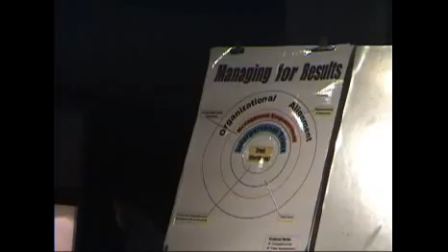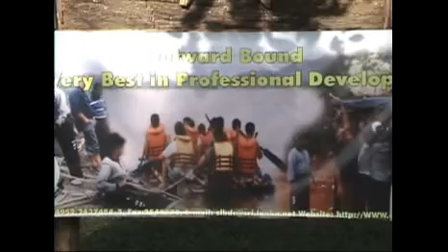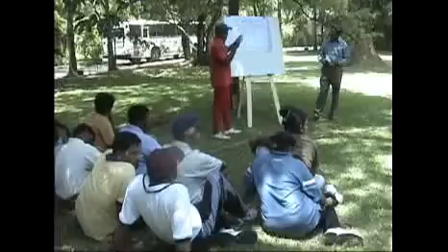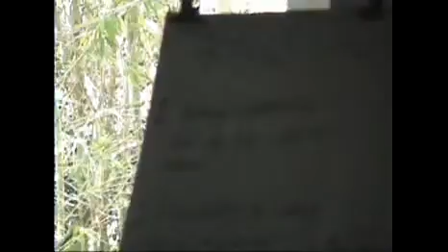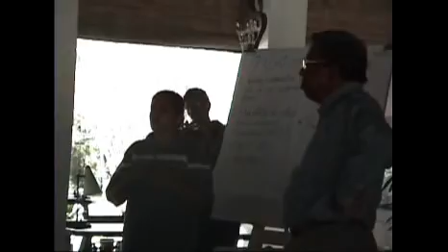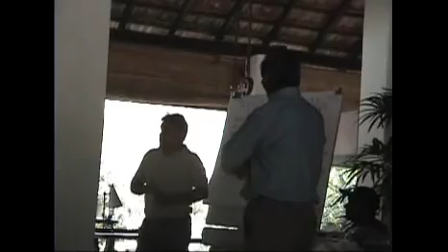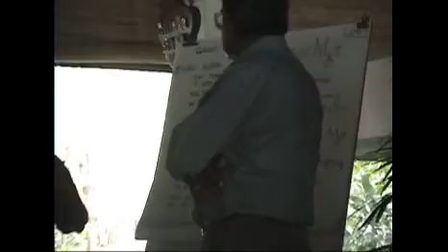Outward Bound Training Central Bank of Sri Lanka